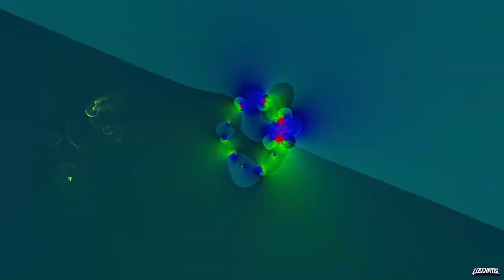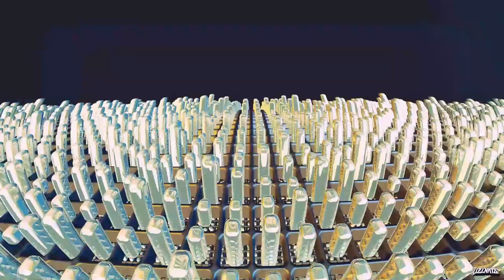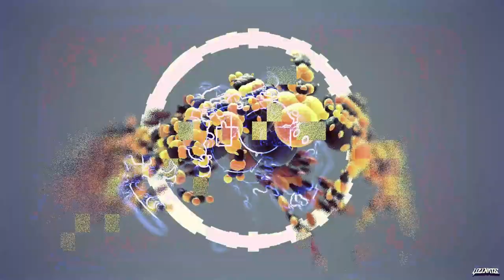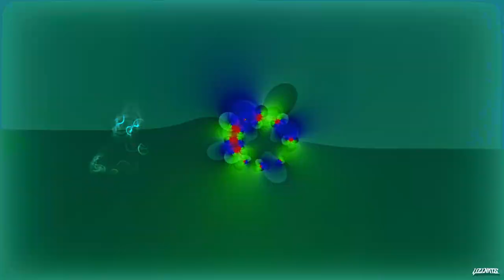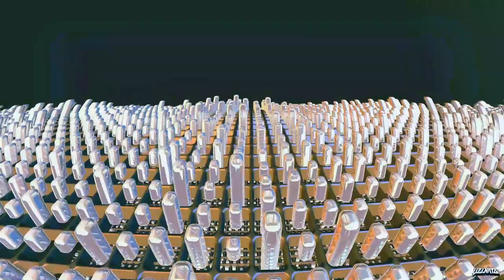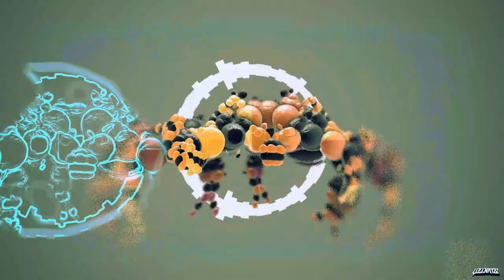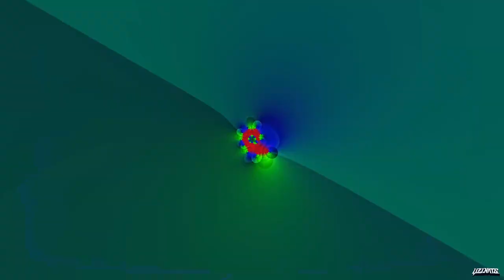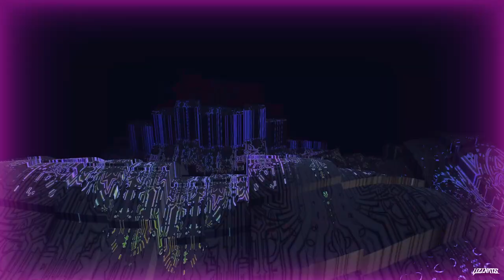Continuum (Neoluminum Discord Mini Event 7 Audio-Visual Mix) [EPILEPSY WARNING]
Audio-visual mix I did for another Neoluminum Discord Mini Event!  This was a recording of a live mix, no edits.  Hope you enjoy!

Dedicated to Button, our Shitzhu and very good boi, who we had to put down earlier last week.  May he rest in peace.

Check out the mix on SoundCloud:

Tracklist:

Sysdemes - My Tears Fall
Vulta - It Was Underground The Whole Time
w/Barely Alive - Crash Landing (ft. Drew Seeley)
MADGUN - Poison
The Fryks - Lights Out (Bizo Remix)
w/Spag Heddy - Gospel (Ft. Born I Music)
PR1ME - Obelisk
Excision - Rave Thing (Crizzly Remix)
Loozei - ID
Emelka - Encounter
Puscifer - Indigo Children (JLE Dub Mix)
Liquid Stranger - Shake My Ass
Reaper - RAVEPUNK
Knife Party - Bonfire
w/Mint Royale - Blue Song (BoxPlot Bootleg)
Terravita - And The Beat Goes On
w/Monsta - Holdin' On (Skrillex & Nero Remix)
Ekko & Sidetrack & Gran Calavera - Snowden
BANXY - CRACKED
I7 - Obsidian
Space Laces & Excision - Destroid 10 Funk Hole
w/SebastiAn - Love In Motion (ft. Mayer Hawthorne)
Zeneth - Lifestyle
Dala - Sporadic
Ricco Harver - Friday Night
Tyraz - Encore
No Mana - Slow Motion
80M - Storm
Eddie & Voicians - Guiding Light
Hans Zimmer - Time
Zeds Dead - Hit Me
Vanfleet - Undo Undo
divis & remorse - bad trip
Rhythm - Doll Spit
Devath - Chroma Control (Last Disease Remix)
Moody Good - Jimmytics
Myrid - Vega
Knoir - CORE [inside_out]
ALIAS - CONNISSEUR
Space Laces & NGHTMRE - Trials (ft. IDK) [NGHTMRE & Space Laces Club Mix]
Sam Smith & Kim Petras - Unholy (Franky Nuts Remix)
w/STUCA - Gone
Damnasie - It Has To Be Sometimes
Carpenter Brut - Turbo Killer
Lady Gaga - Just Dance (CVLVALRI Remix)
Chime - Bring Me Back
skulk - Affection